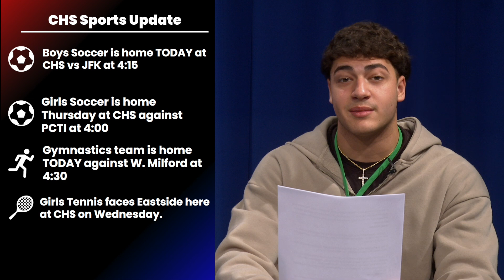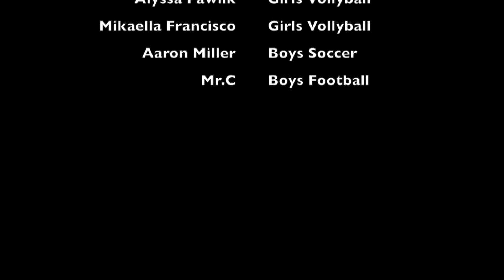The CHS Morning Show for 9.24.24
Evie & Jude take on the anchor roles once again and deliver! Joey Petriella is here with Sports and Nathan's segment tells us what to expect from some of our teams during the fall season.